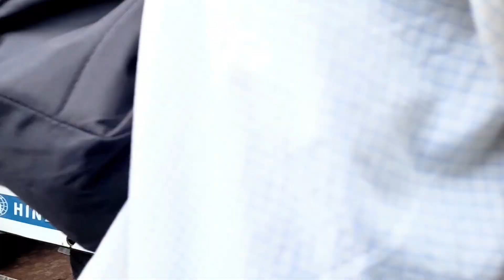Exploring Africa’s Markets: A Glimpse into Daily Life at the Madina Market in Accra, Ghana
Welcome to an exciting journey through the heart of Accra, Ghana's capital city! Join us as we take you on a captivating walk around the lively Madina Market, where the spirit of commerce and community thrives.
In this video, you'll experience the vibrant tapestry of daily life at the Madina Market. As we meander through some streets, you'll witness the incredible hustle of traders as they go about their daily business, vying for the attention of potential buyers with a kaleidoscope of fresh, colorful produce.
The sights and sounds of the market are a feast for the senses, with stalls piled high with an array of foodstuff, from fragrant spices to tropical fruits, and mouthwatering street food being prepared right before your eyes. The market's energy is infectious, and you'll get a glimpse of the warm and welcoming people who call this place home.

But that's not all; Madina Market is not just a place to shop, it's a melting pot of culture and a reflection of Accra's dynamic diversity. You'll also notice the ever-present vehicular traffic, a testament to the city's ceaseless motion.
Join us on this visual adventure as we celebrate the sights, sounds, and flavors of Madina Market, a true embodiment of Accra's spirit and a must-visit destination for anyone exploring this vibrant city.